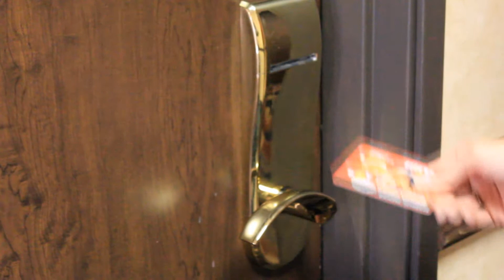TARA Drama Shoot Laguna Films - Directed by Joey Harlow